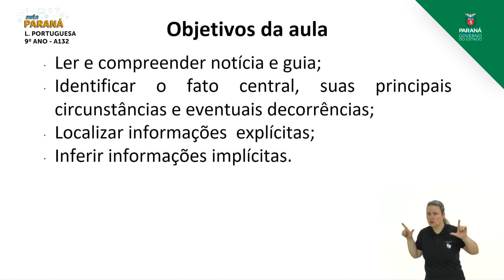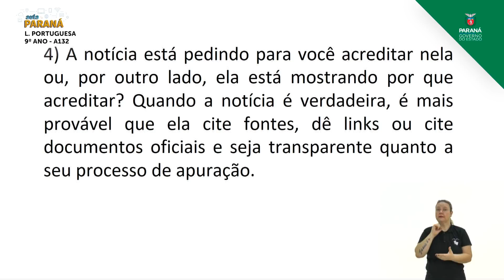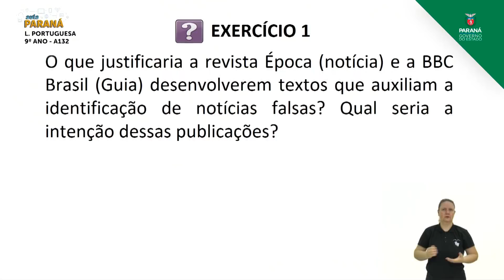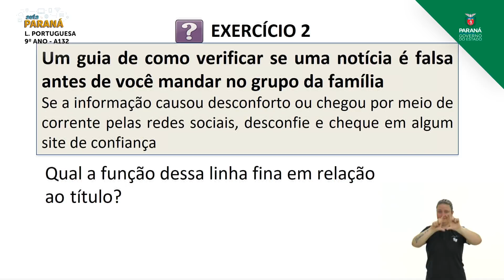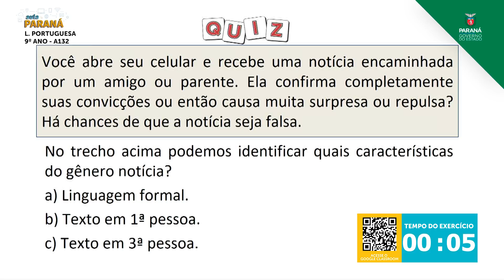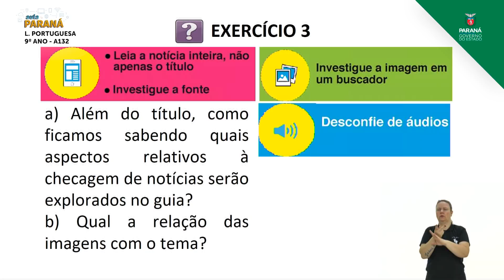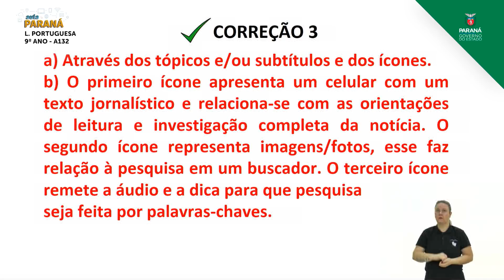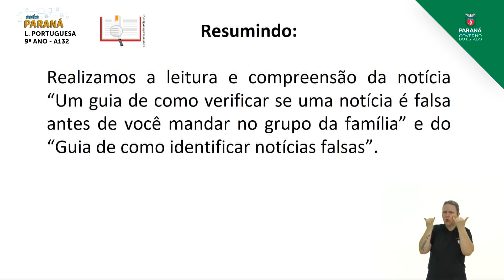9º Ano | Língua Portuguesa | Aula 132 - Comparação de Gêneros: Notícia e Guia - Parte 3